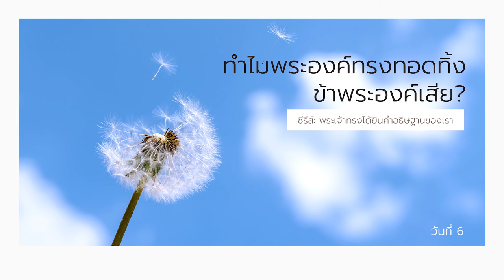6/3/2022 | Every Day with God | พระเจ้าทรงได้ยินคำอธิษฐานของเรา - God Hears Us Pray | วันที่ 6/7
ประจำวันอาทิตย์ที่ 6 มีนาคม 2022

ซีรีส์: พระเจ้าทรงได้ยินคำอธิษฐานของเรา
วันที่ 6 ทำไมพระองค์ทรงทอดทิ้งข้าพระองค์เสีย?

บทเฝ้าเดี่ยวนี้ถูกแปลและเรียบเรียงจากแผนการอ่าน God Hears Us Pray โดย Echo Prayer